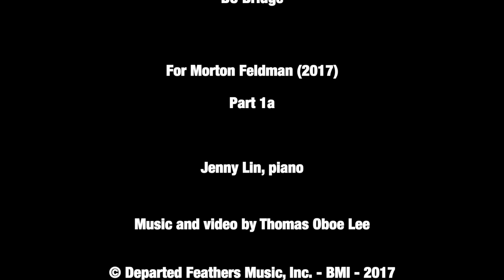Thomas Oboe Lee: BU Bridge ... No. 592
For Morton Feldman (2017)
Part 1a